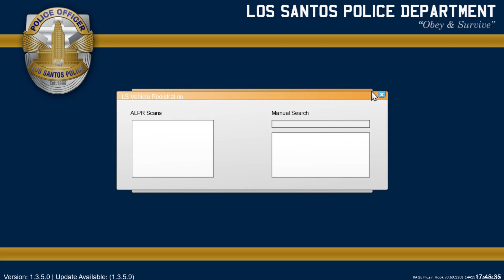Gta 5 (LSPDFR) DEA Dealing With Solicitors Unmarked Caravan Patrol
Merry Christmas And Happy Holidays To Everyone  :D

Steam- MOM YOUR A DUDE

Uplay- MOMYOURADUDE

Scripts/Plugins

Main Stuffz

albo1125common/

Visual Mods